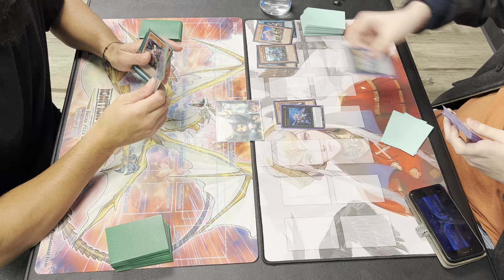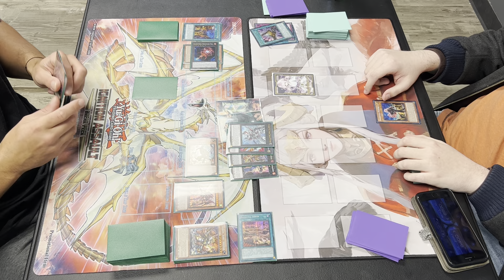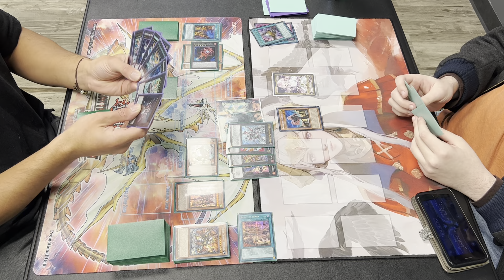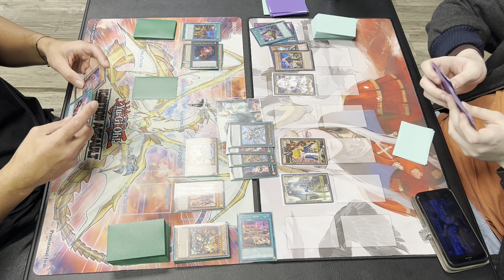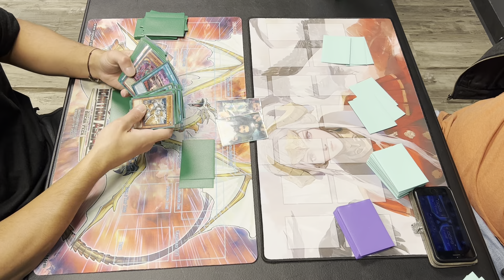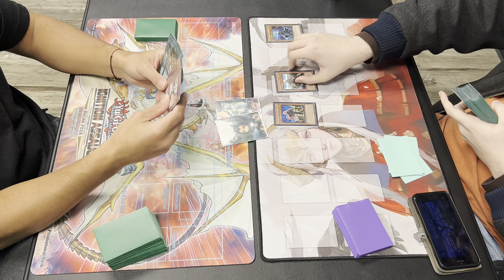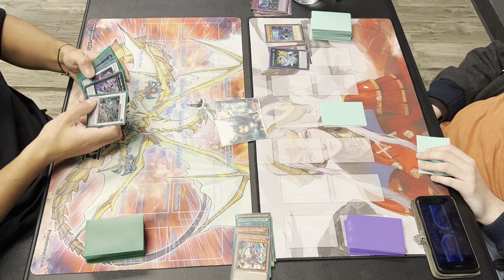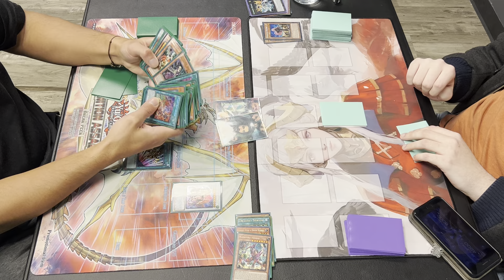Kashtira punk Therion versus exosister! Live locals match!